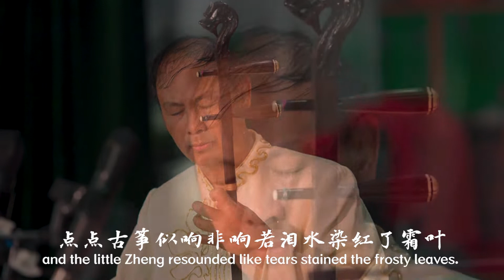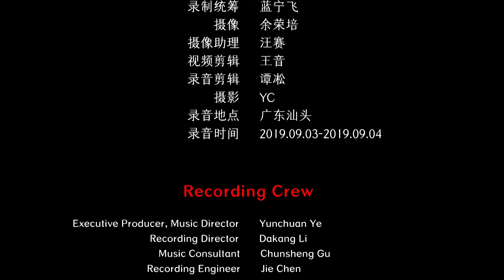Chinese Chaozhou Music - Geese Go South 潮州音乐 《雁南归》中国音乐地图 听见广东 瑞鸣音乐 Rhymoi Music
民间乐曲  潮州音乐  民族：汉族  地区：广东潮汕地区
Folk Music  Chaozhou Music  Ethnicity: Han Ethnic Group in China  Region: Chaoshan Area, Guangdong Province, China

椰胡：辜纯生
古筝：林英苹
Yehu: Chunsheng Gu
Guzheng: Yingping Lin

40余个民族，680位民间音乐人，230种民间乐器，1300首民间音乐，2万张图片，100万中英文文字，搭建起“中国音乐地图”框架，绘就多民族传统音乐蓝图。